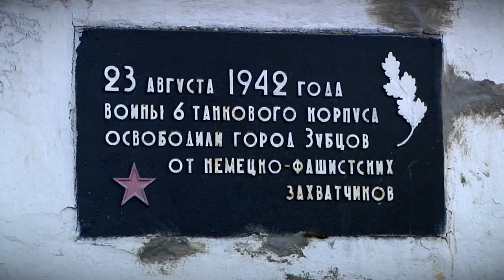В Зубцовском районе перезахоронили останки 462 советских бойцов